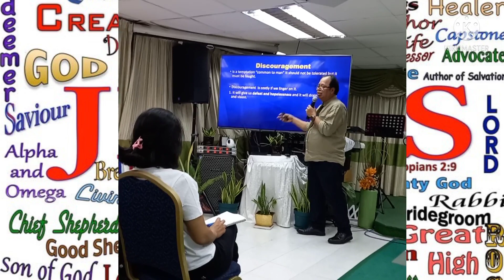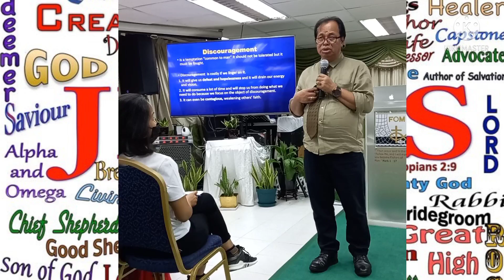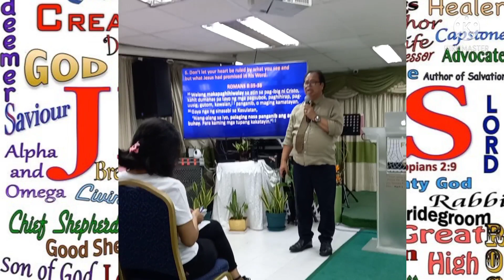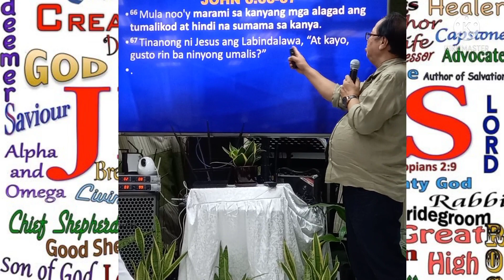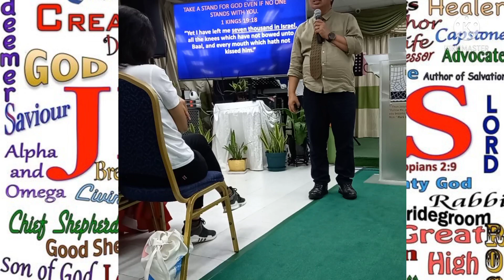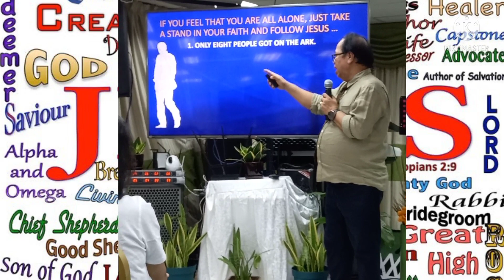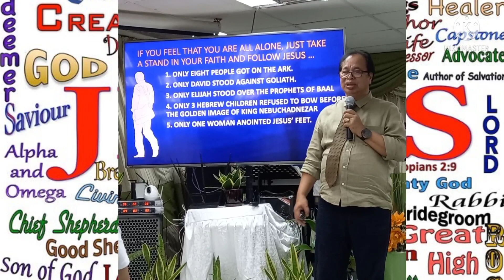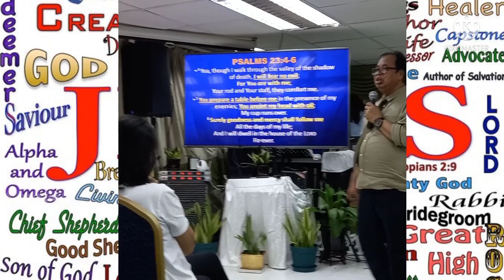Part4 Fisher of Men Sunday service/ discouragement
Discouraged ka ba? Mahirap makasama ang mga taong Discouraged na kaibigan o barkada . Lumapit sa Panginoon at tutulungan ka NIYA.
PANOORIN PO NATIN ANG MENSAHE NG PANGINOON SA PART 4 NG SUNDAY SERVICE SA FOM CHURCH .
PREACHER : PASTOR JOHNNY MANGUIAT.